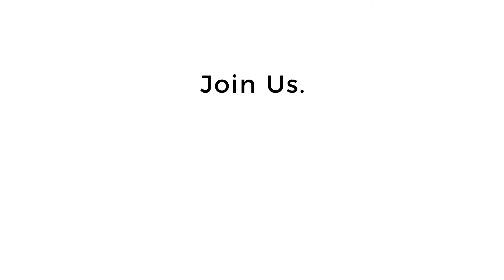Meet a Member: Melissa Wissel, City of St. Augustine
We love our members and the work they do in Florida's cities, towns and villages. Get to know each other as we work together to elevate the role of municipal communicators in Florida.